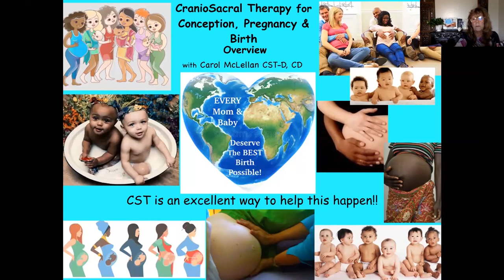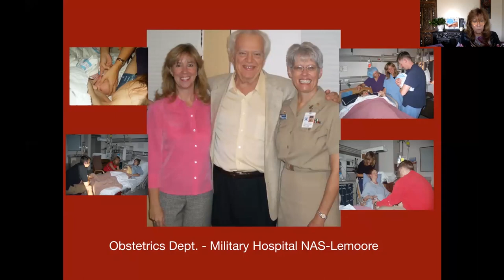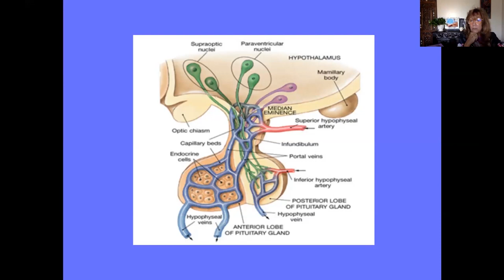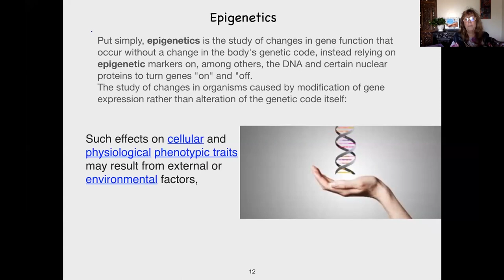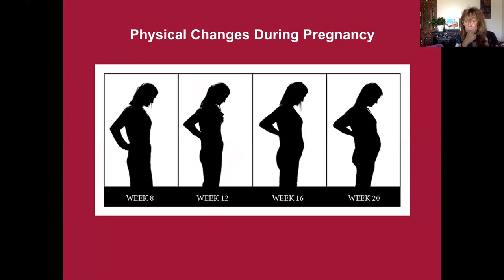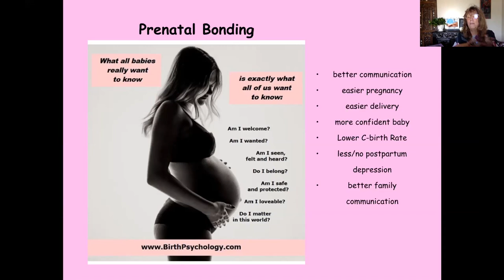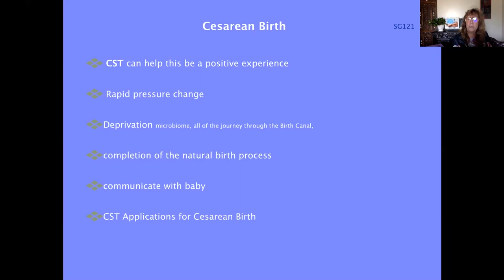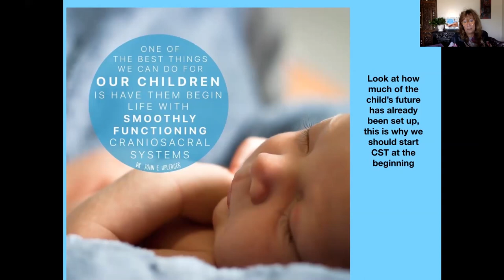CranioSacral Therapy Applications for Conception, Pregnancy and Birthing - Overview - 50-minutes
CranioSacral Applications for Conception, Pregnancy and Birthing 1 (CCPB1)

CCPB1 class will teach you how to incorporate CST into the birth process. You'll be helping people through their pregnancy, and you'll also be helping to give babies the best possible opportunity to begin their lives free of restriction.

Course Highlights
-Explore new ways to apply CST through all three trimesters and beyond
-Find out how to palpate two craniosacral rhythms and two protocols: that of the parent and of the child
-Practice specific techniques to create the best possible gestation, labor and delivery
-Gain a thorough understanding of anatomy and palpation on many different levels
-Explore how CST can be used to facilitate fertility
-Discuss CST implications in breastfeeding, tongue tie and birth trauma
-A more in-depth look at the male reproductive system and its contribution to the fetal immune system
-A deeper look at the 4th and 5th facial diaphragms and effects of birth trauma on the brain, as well as the  myodural bridge
-A look at the epigenetic effects on development
-A deeper look at the ventricles and development
-A deeper look at anklyaglossia/tongue tie and its origins and effects latch and breast feeding
-Explain the changes in the heart with the first breath and future health
-A deeper introduction to the immune system and how CST can help facilitate the optimal immune system for lifelong health